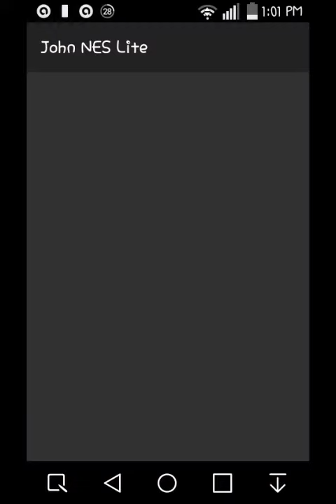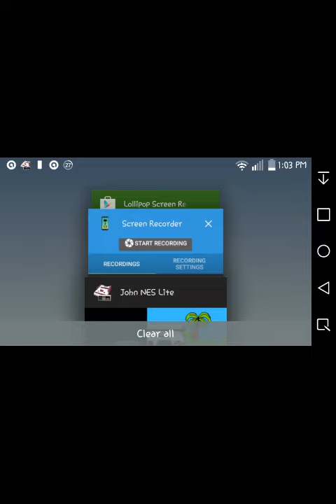GRAND DAD 7 on my phone.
FLEENSTONES??